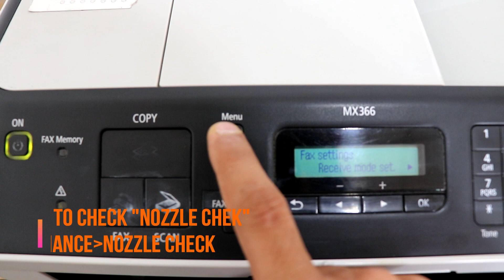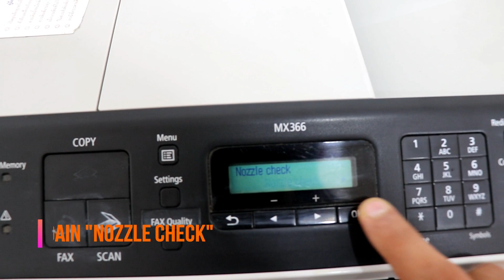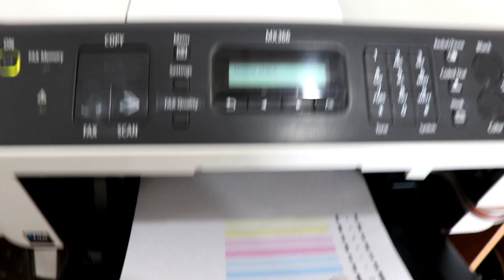How to Change Canon Cartridge in Pixma Mx Series Mx366, Mx 328 Mx360 etc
In this video you can learn how to install/change canon color cartridge CL 811 Tri Color in Canon Mx366, Mx360, Mx328 etc. You don't have to go to the service provider for installation. You can buy cartridge by yourself and replace it within few minutes. I have tried to explain how I change it in my printer. Hope it helps others too.